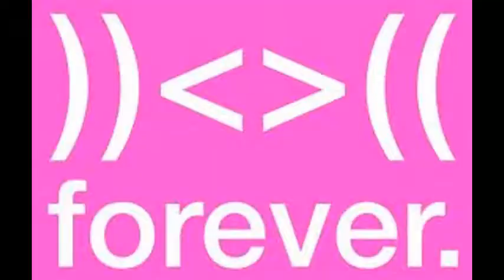VII - Bl. Imelda Lambertini(Dominican School Manila)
Integration Day!! Talented ang mga Dominikano!! =))